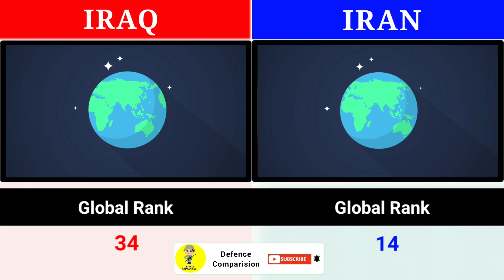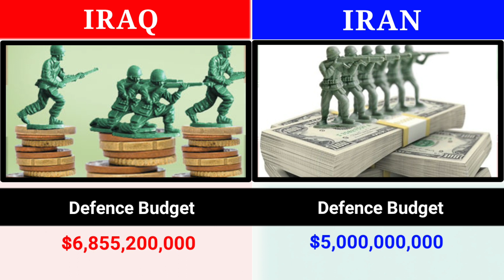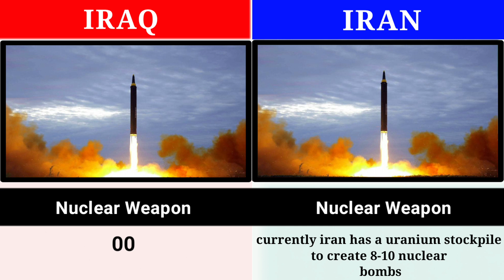Iraq vs Iran military power comparision | 2022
Iraq 🇮🇶
The Iraqi Armed Forces are the military forces of the Republic of Iraq . They consist of the Iraqi Army , the Iraqi Air Force , and the Iraqi Navy Along with these three primary service branches, there exists the Iraqi Special Operations Forces . The President of Iraq acts as the supreme commander of the military as outlined by the national constitution.

Iran 🇮🇷
The Islamic Republic of Iran Army simply known as the Iranian Army or Artesh, is the "conventional military of Iran" and part of Armed Forces of the Islamic Republic of Iran. It is tasked to protect the territorial integrity of the country from external and internal threats and to project power. Artesh has its own Joint Staff which coordinates its four separate service branches: Ground Forces, Air Force, Navy and the newly established Air Defense Force.

IMPORTANT NOTE - All the images and music shown in the video belongs to their respected owners. I am not the owner of any images shown in the video.

 In this video i have made a military comparision between Iraq and Iran.